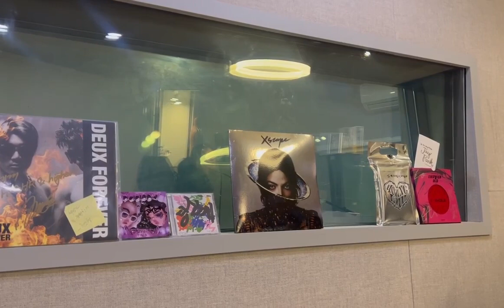원테이크로 녹음한 박재범 BLUE CHECK ☑ 마지막 벌스